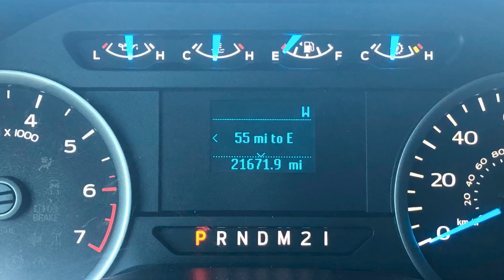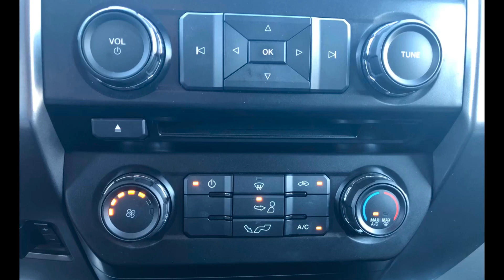2015 Ford F150 XLT 4x4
Glen Rabe Motors
220 Holiday Drive